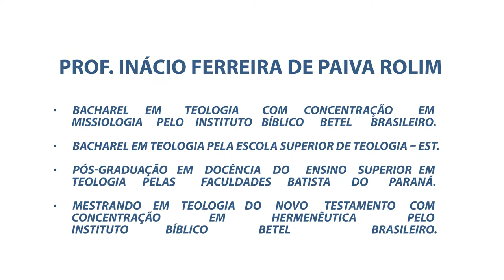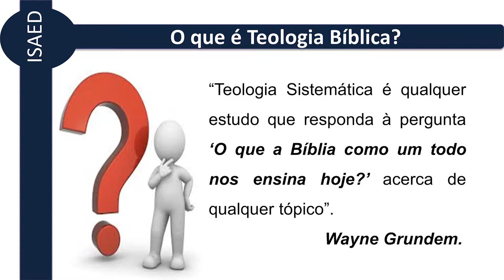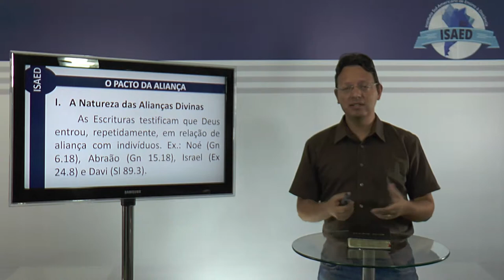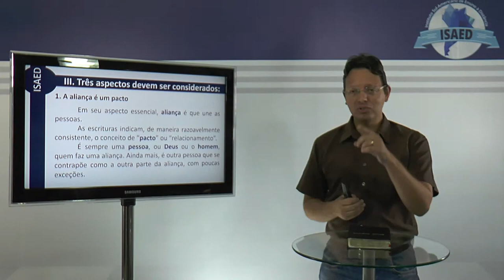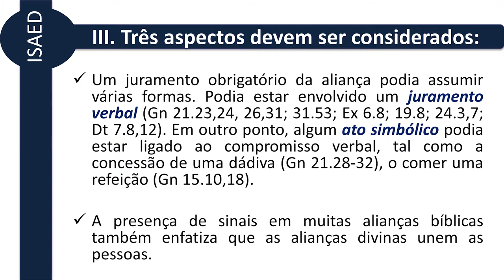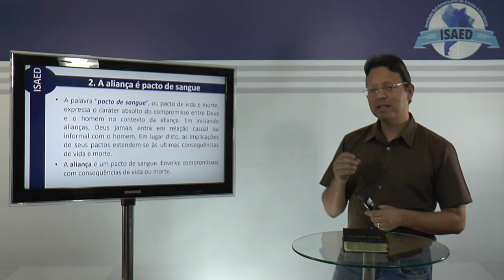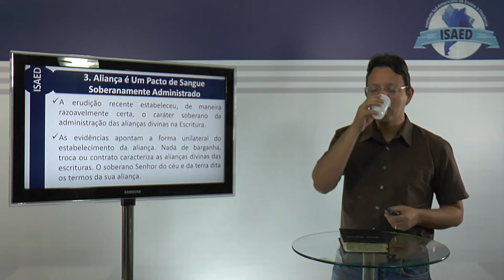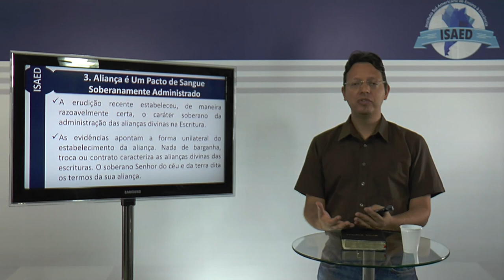TEOLOGIA DO ANTIGO TESTAMENTO (Aula 01) - ISAED: Curso de Teologia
ACESSE:
22 - CURSO DE TEOLOGIS SISTEMÁTICA II – CRISTOLOGIA (ESTUDO DA PESSOA DE CRISTO)